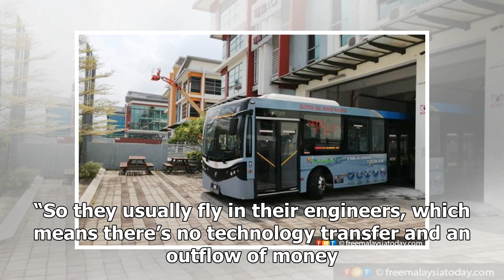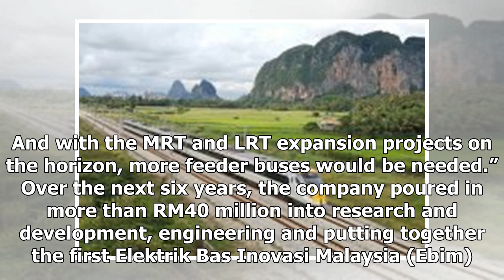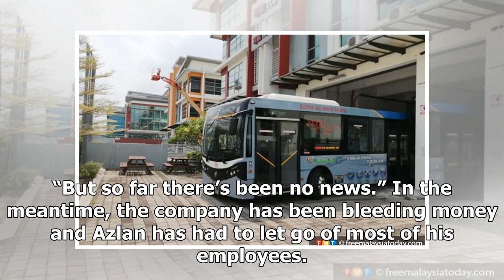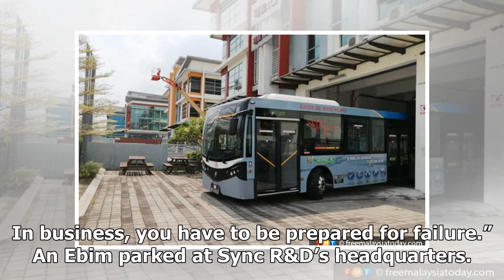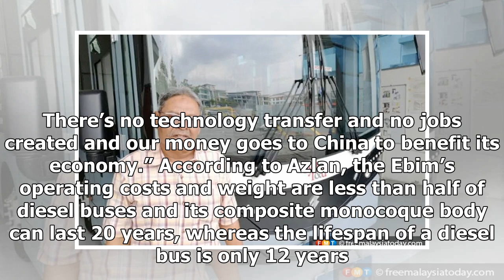Entrepreneur asks for just a shot, not a handout for electric bus project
Azlan Merican posing in front of an Ebim. SHAH ALAM: Entrepreneur Azlan Merican speaks wistfully of ...